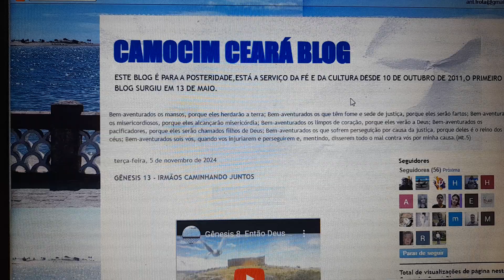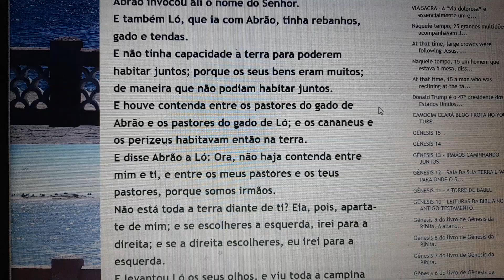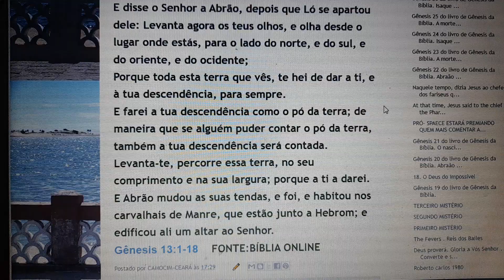Gênesis 13 - OS PARENTES ACABAM SE SEPARANDO.